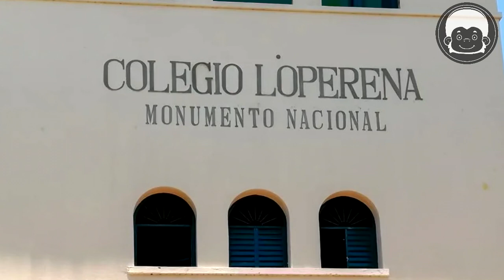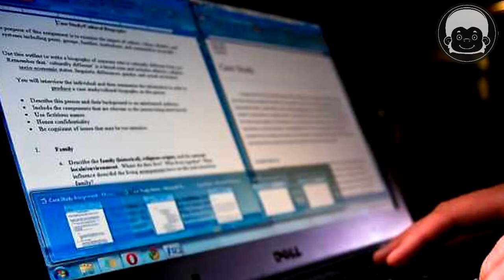DIEGO DAZA, INTERPRETE VALLENATO, FUE HUMILLADO POR SER NUEVO EN EL MEDIO MUSICAL